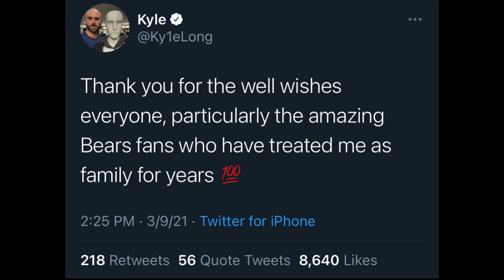Allen Robinson Gets Franchise Tagged / Kyle Long Returns To The NFL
Matt Horner (@MattyBets__) from Sports Mockery talks about today's big news including the Chicago Bears Franchising WR Allen Robinson.

SportsMockery.com is a Chicago Sports News and Entertainment Website, check us out at SportsMockery.com!